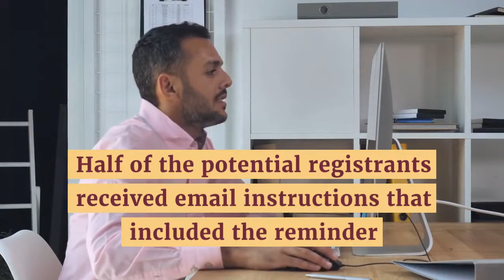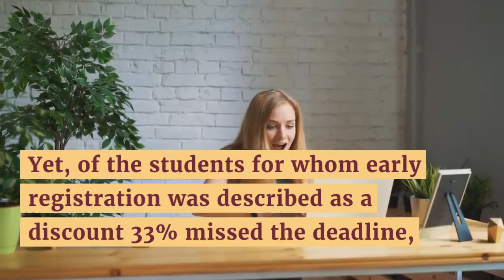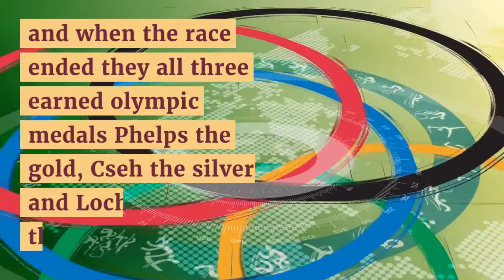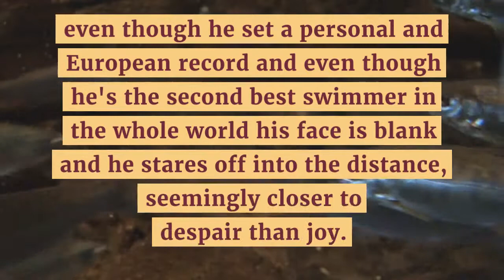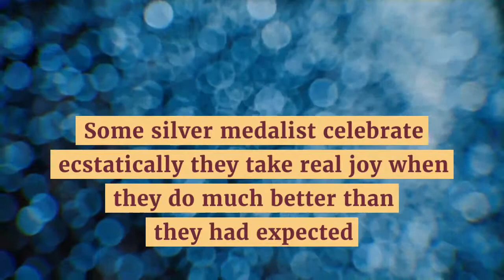Framing Effects in Business Are Hard to Avoid Even by Entrepreneurs